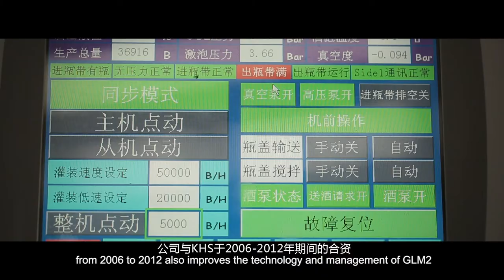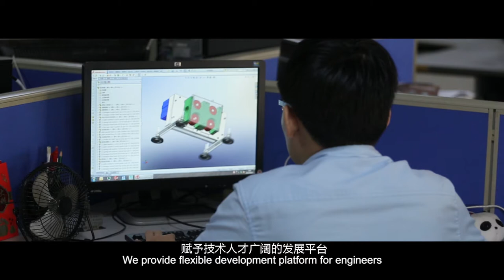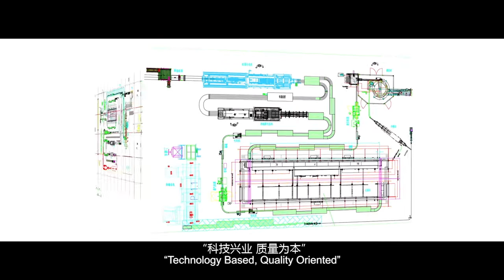Guangdong Light Industrial Machinery Plant 2 Ltd-YOUNGSUN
Guangdong Light Industrial Machinery Plant 2 Ltd (GLM2) is located in Shantou city which invested by Hangzhou YOUNGSUN Intelligent Equipment Co., Ltd the company continues the plant. We are dedicating to the engineering, development, production and sales of beer and beverage filling and packaging equipment. Our principal products are complete sets of equipment and automation control systems  for beer (beverage) bottling line with capacity from 20,000BPH to 50,000BPH, and canning line from 20,000CPH to 90,000CPH. A number of products are adopting German advanced technologies which are with superior performance and high running stability. We are always the best seller in the field, with over 40% domestic market shares. We have the most advanced processing machines and facilities which can produce 40 filling and packaging lines annually. GLM2’s customers include top beverage companies, such as Yanjing Group, CRB Group, Tsingtao Group, ABInBev Group, Carlsberg (Chongqing) Brewage Group, Kingway Group, Kingstar Group, Heineken Asia Pacific Group and San Miguel Group, etc.  GLM2 is gradually entering the international market, our product was exported to Vietnam and Laos, Brazil and India, etc.